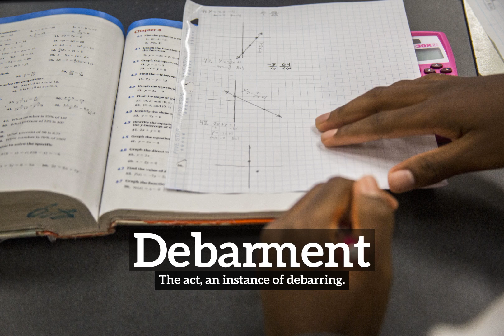What is Debarment? | How to Say Debarment in English? | How Does Debarment Look?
Learn how to pronounce debarment with Imago Spectrum.

What is debarment?
How does debarment look?
How to say debarment in English?
What does debarment represent?
What is the defintion of debarment?

Imago Spectrum allows you to easily memorize common English words and phrases by joining visual and auditory learning environments into a short video. Focus on the images and repeat debarment several times for best retention results.

In this video we are speaking the word, debarment. Do take note of how debarment is spelled.
The definition of debarment is listed below the word in the video.
Debarment:  The act, an instance of debarring.